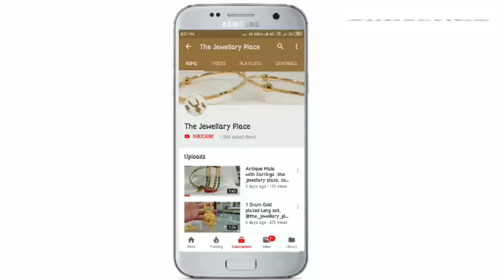Micro Gold Plated Cheap Necklace Deisgne - The Jewellery Place - Whatsapp 📲+91 7359294137